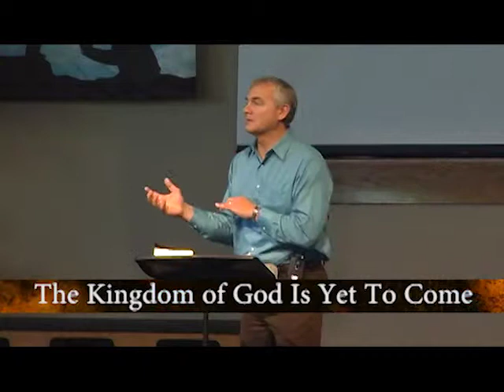What Does God's Kingdom Look Like?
There was one theme that dominated whatever Jesus said, wherever Jesus spoke. Jesus had a message to share about the Kingdom of God and he had a ministry that demonstrated what kingdom living look like.